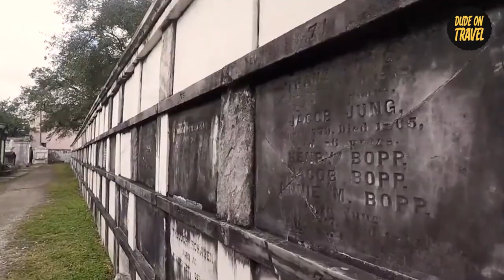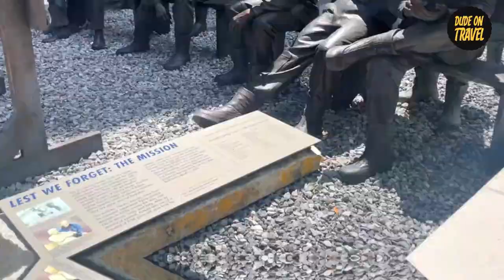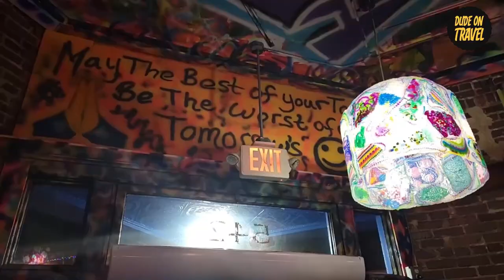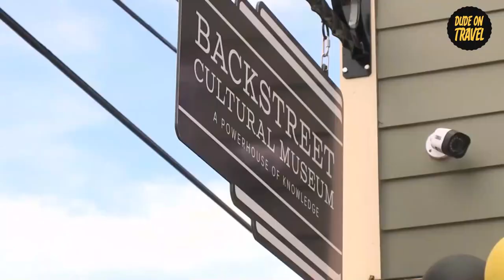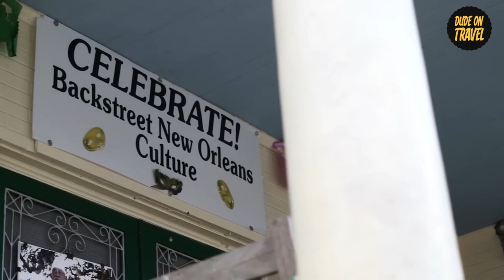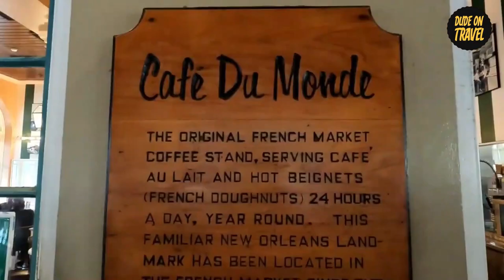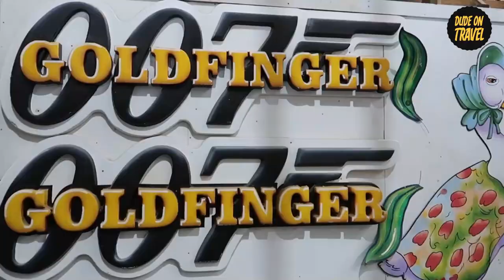Nola Travel Guide 15 Best Things To Do in New Orleans, Louisiana Travel Vlog USA Travel Tips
🌟Get ready to immerse yourself in the vibrant city of New Orleans, Louisiana, with our ultimate travel guide showcasing the top 15 must-do activities! 🎷From exploring historic landmarks to indulging in delicious cuisine, this video will take you on an unforgettable journey through the heart of NOLA! 🌆

👻Join us on a spine-tingling cemetery tour with French Quarter Phantoms to uncover the city's ghostly past and mysterious legends. 🕍

🌆Soar to new heights at Vue Orleans at the Four Seasons for a breathtaking 360-degree view of New Orleans like never before. 🏙️

🇺🇸Step back in time at The National WWII Museum for an immersive experience into the American story during World War II. 🎖️

🌳Escape to the lush paradise of City Park for a day filled with art, nature, and amusement park adventures. 🎨

🥘Indulge your taste buds at the New Orleans School of Cooking and learn the secrets behind iconic Creole dishes. 🍲

🚢Embark on a scenic journey down the Mississippi River aboard the Steamboat Natchez for a historical and soulful experience. 🚢

🎵Feel the rhythm of New Orleans at Frenchmen Street, where live music venues come alive with the soulful sounds of jazz and blues. 🎶

🦁Explore the wild side at the Audubon Zoo and get up close with fascinating animals like lions and playful otters. 🐾

🎭Discover the rich cultural heritage of Treme at the Backstreet Cultural Museum, home to vibrant Mardi Gras costumes and jazz funeral traditions. 🎊

🥐Savor the iconic beignets at Café Du Monde, a French Quarter institution that promises a sweet and delicious treat. 🍩

🎶Immerse yourself in the soulful melodies of New Orleans jazz at The Spotted Cat Music Club for an unforgettable musical experience. 🎺

🚃Hop aboard the historic St. Charles Streetcar for a scenic ride through the Garden District and capture the beauty of New Orleans from a different perspective. 📸

🎭Dive into the world of Mardi Gras at Mardi Gras World and witness the magic behind the creation of the legendary parade floats. 🎉

🐊Embark on a swamp tour with Cajun Encounters to explore the rich ecosystem of Louisiana's wetlands and encounter fascinating wildlife like alligators. 🌿

🎺Conclude your New Orleans adventure at Preservation Hall, where traditional jazz comes to life in an intimate setting filled with the soulful sounds of the Preservation Hall Jazz Band. 🎷

🌟Don't miss out on this exciting journey through the best of New Orleans! Let us know your favorite activity from our list or share your must-do experiences in New Orleans in the comments below! Happy travels, everyone! 🌍✈️